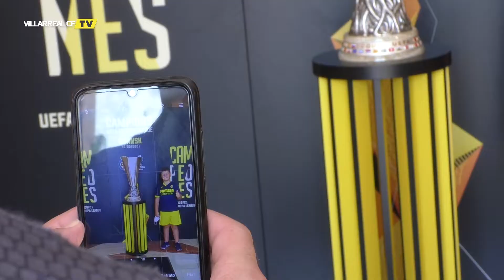La copa visita Les Alqueries